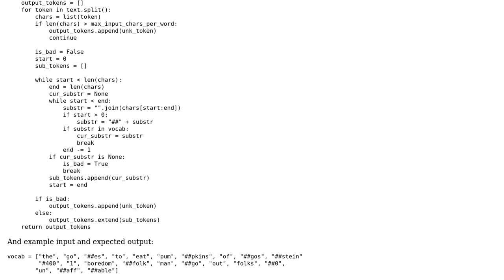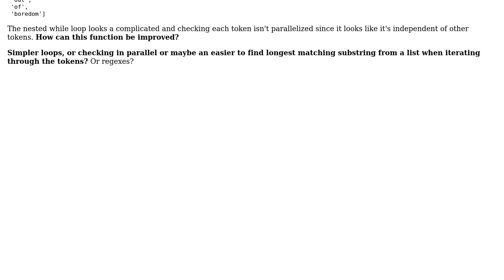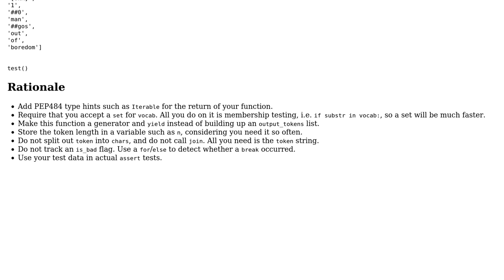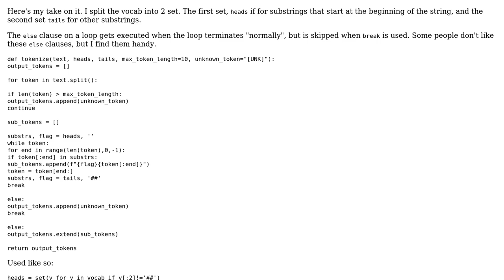Code Review: Splitting each word using longest substring that matches in a vocab/dictionary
With thanks & praise to God, and with thanks to the many people who have made this project possible! | Content (except music & images) licensed under CC BY-SA | Music | Images & others | With thanks to user RootTwo user Reinderien user alvas and the Stack Exchange Network Trademarks are property of their respective owners. You are responsible for your own actions.